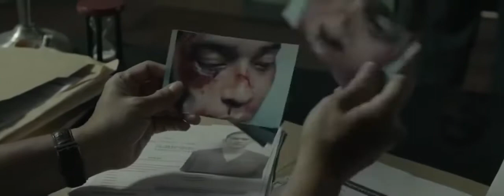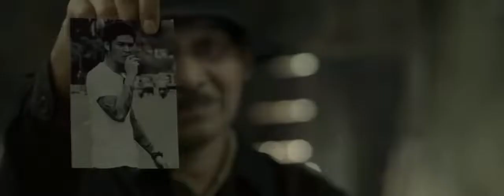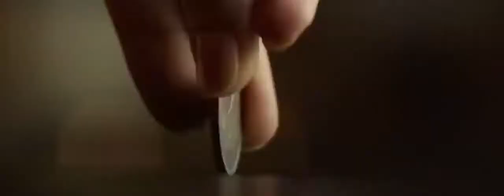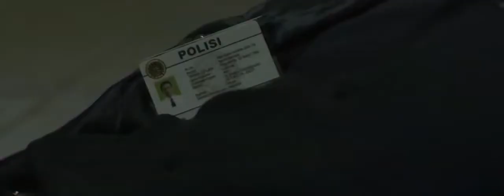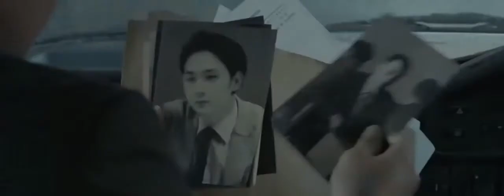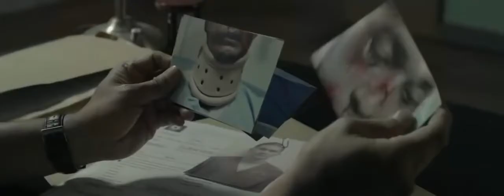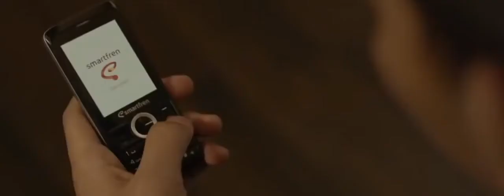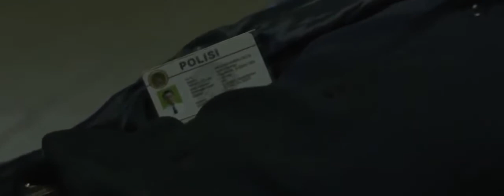Best Action Movies 2019 Full Movie English Top Action Movies English Best Action Movies 2019